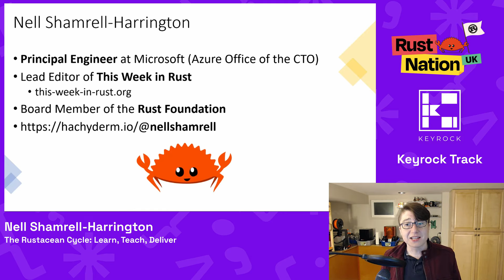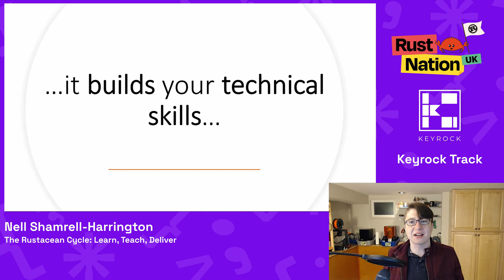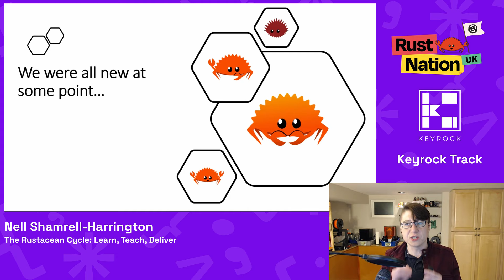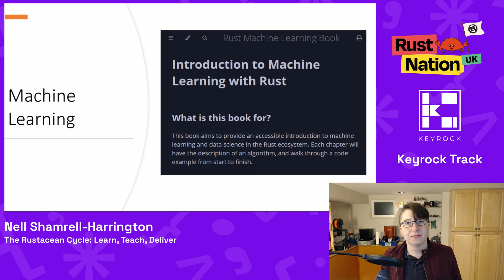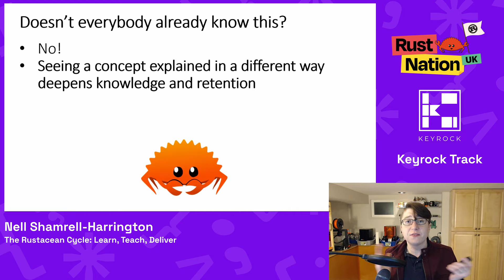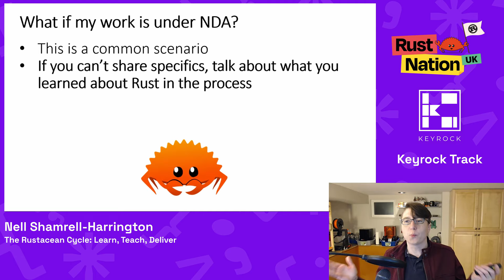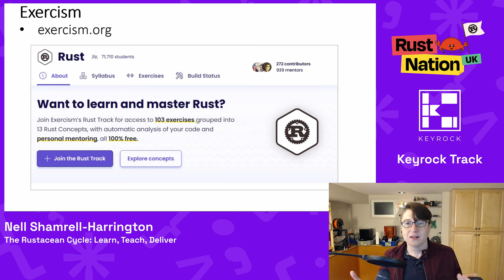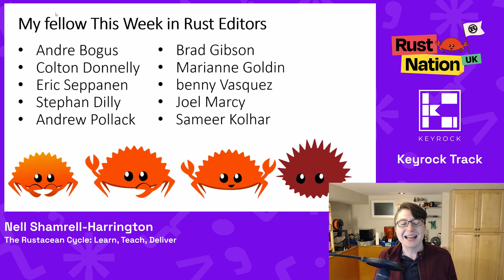The Rustacean Cycle: Learn, Teach, Deliver - Nell Shamrell-Harrington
One of the best aspects of the Rust community is its dedication to teaching. Passing on what we have learned is undoubtedly virtuous, but that is not the only benefit. We genuinely know something once we can teach it - which means we also can only deliver software to its full potential once we can teach it to others. This Week in Rust features tutorials, blog posts, meetup and conference talks, podcasts, and projects seeking contributors every week.

Come to this talk to learn how passing on what you have learned - primarily when you have just discovered - not only benefits the community. It also helps you build hard technical skills that level up your programming and career. Whether you are just taking your first steps with Rust or have been a long-time Rustacean, you have something to contribute to the community. Your experience is both wanted and needed. Come to this talk to learn why and how to share this experience to the benefit of all.